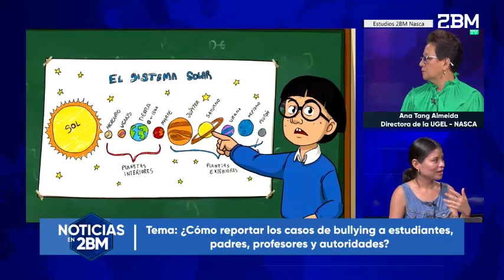Entrevista: Ana Tang Almeida – Directora de la UGEL Nasca (Noticias en 2BM)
Entrevista: Ana Tang Almeida – Directora de la UGEL Nasca
Tema: ¿Cómo reportar los casos de bullying a padres, profesores y autoridades?